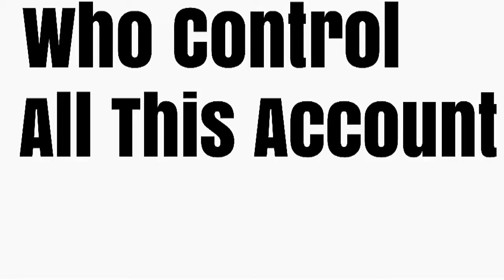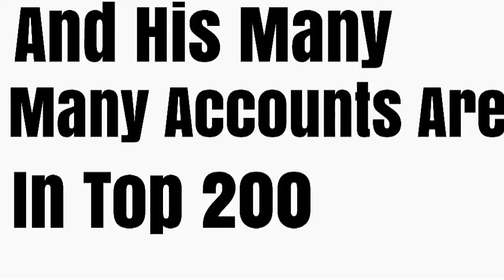Clash Of Clans : Abo Rakan No.1 Player In The World